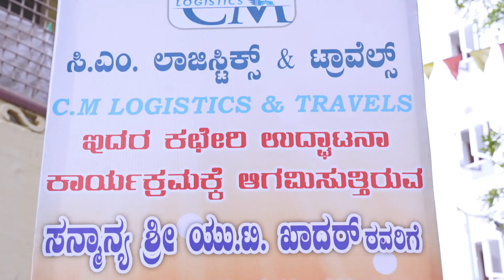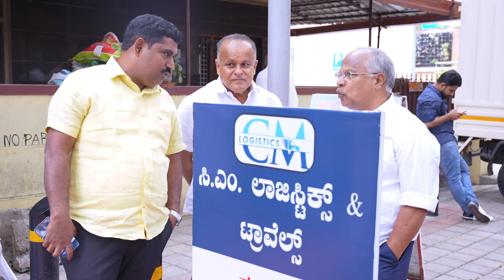C M Logistics Bangalore | Inauguration | U T Khader